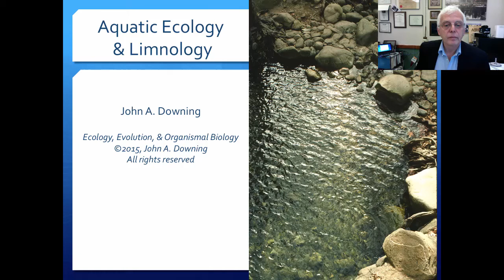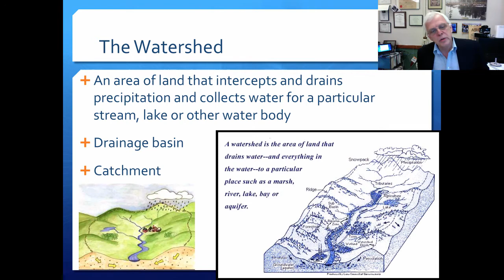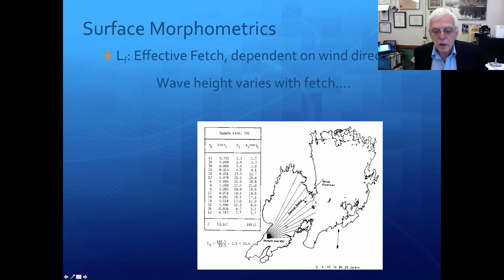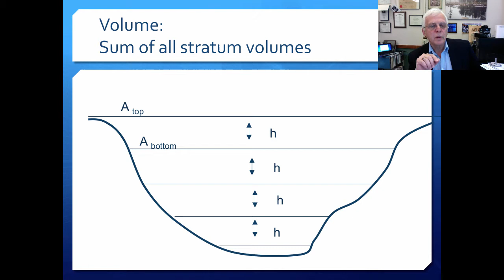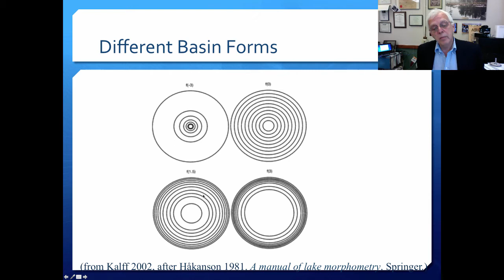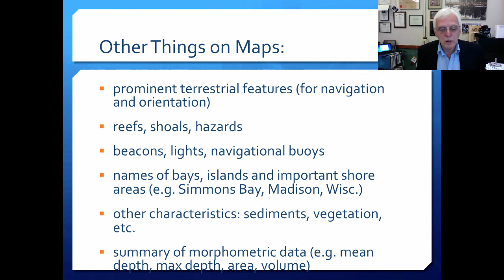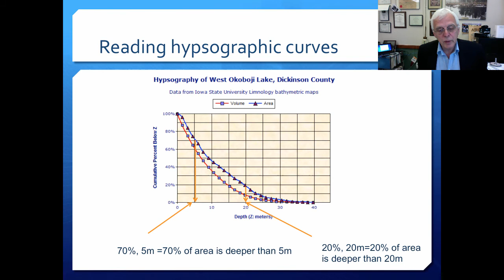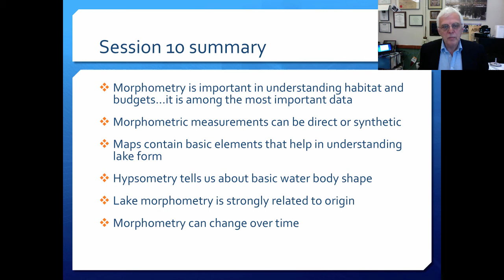Session 10 Lake Morphometry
This is session 10 of a complete (28 session) limnology course created by John A. Downing at the University of Minnesota and the Minnesota Sea Grant Program. It is a lecture companion to the limnology book referenced below.

Reading "Chapter 7: Lake and Catchment Morphometry" will enhance learning.

Kalff, J. and J.A. Downing. 2016. Limnology: inland waters ecosystems. Bibliogenica, edition 2.0 (e-book).

Viewers will:
Learn about the importance of morphometric measurements
Understand how the lake fits into its watershed
Learn surface morphometric measurements
Learn about subsurface morphometrics
Learn the essentials of bathymetric maps
Understand hypsographic curves
Explore some fluctuations in lake morphometry
Examine how the origin and form of lakes are related